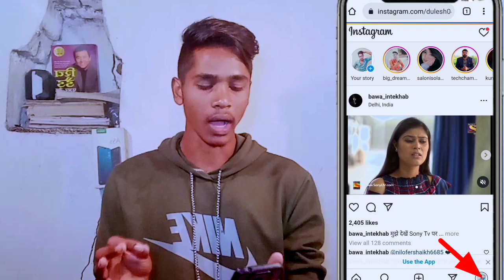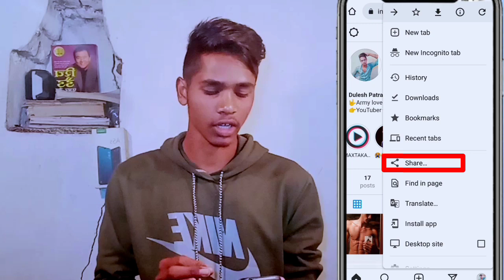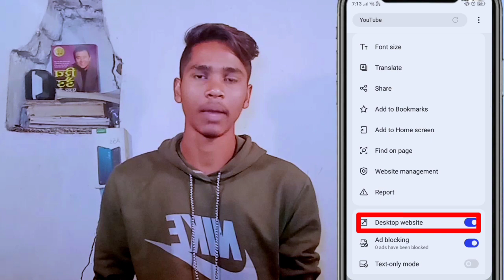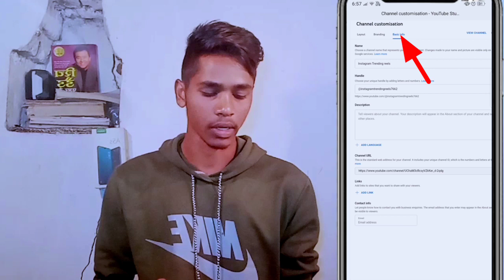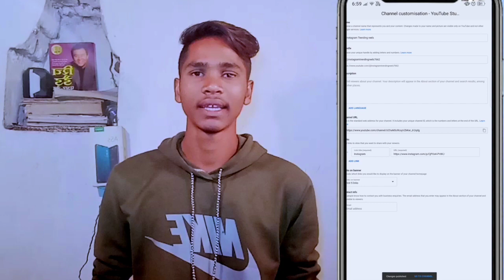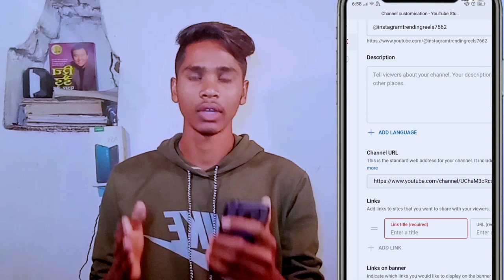Youtube Channel Ke About Me Social Media Link kaise Dale | How To Add Social Media Link youtube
Hello friends Mera Nam Dulesh hai aur mai YouTube par Tech videos Banata hu Aapko Mere video kaisa Lagta hai Comment me jarur Bataiye Taki mujhe Motivation Mile. Aur mai Video me koi galti karta hu to bataiye taki mai sudhar saku ||

My insta name - Dulesh04

youtube about me link kaise dale nya tarika
youtube about section me link kaise dale
how to add social media link in youtube about
how to add social media link in youtube
youtube about me link kaise dalen
YouTube ke about me link kaise add kare
YouTube about me links kaise Dale
YouTube channel ke about me Link kaise Dale